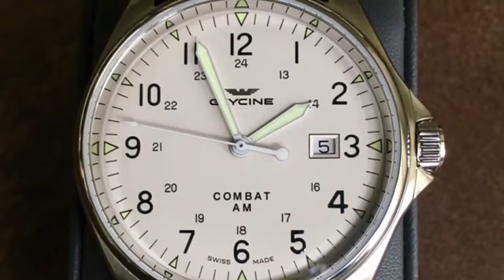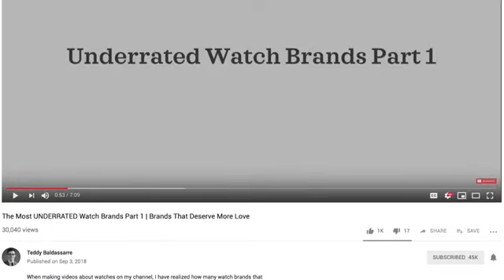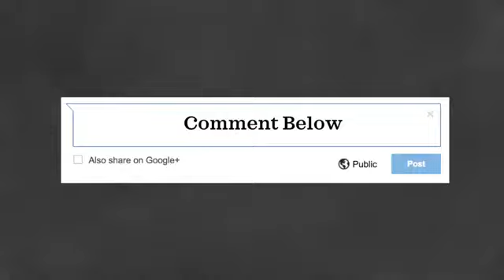Relojes suizos de Nivel Básico Desde $ 100